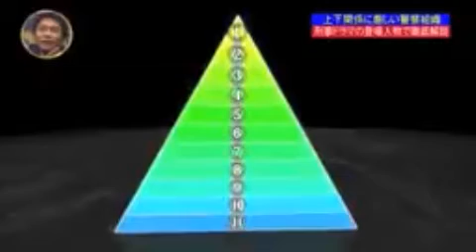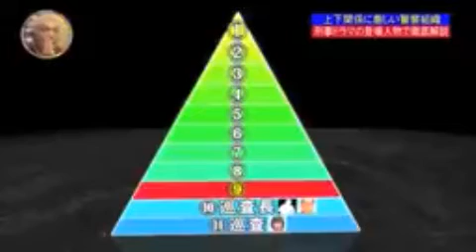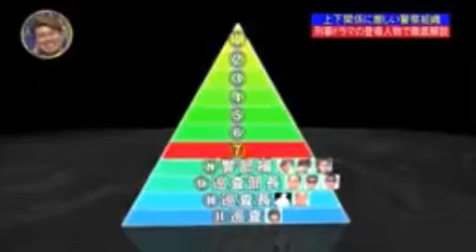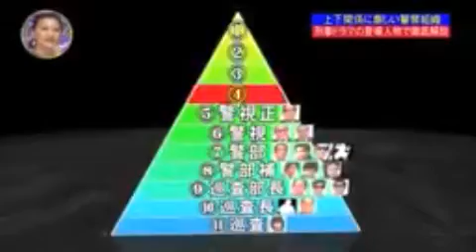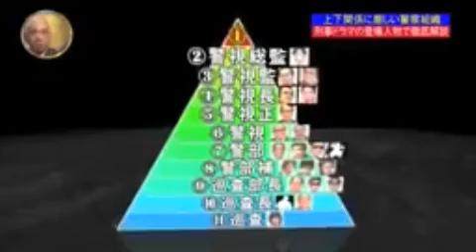刑事ドラマ 階級制度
有名刑事ドラマの階級。
あの有名刑事が登場します。